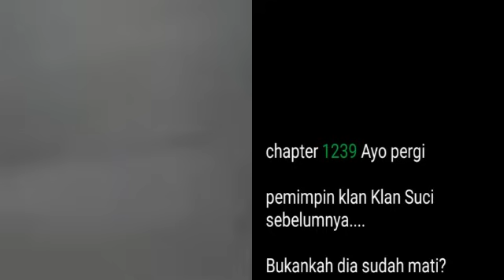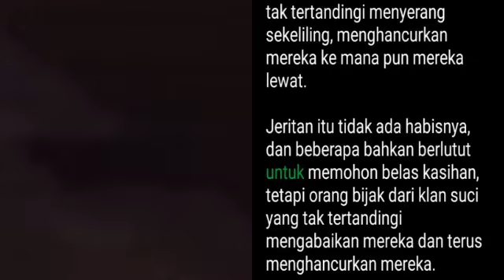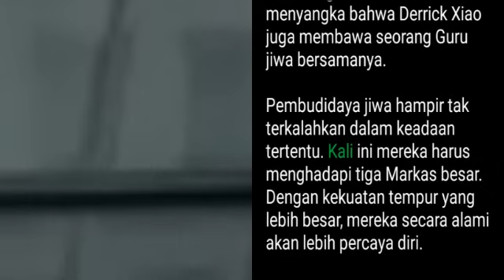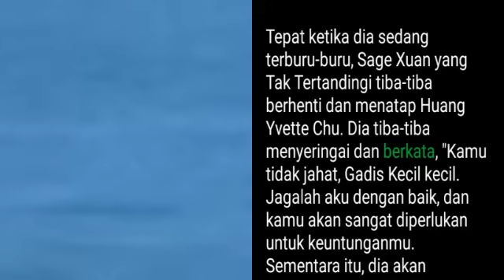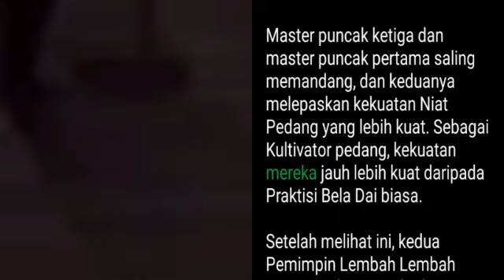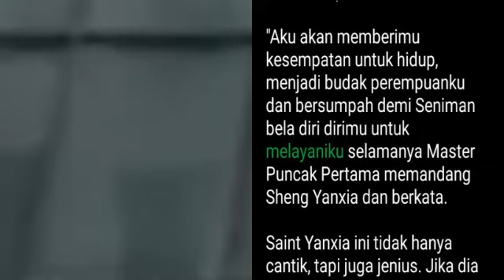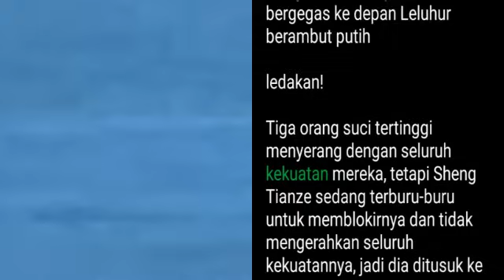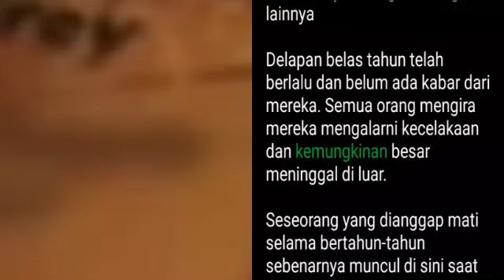Bab 1239-1240 | Dewa Bela Diri, Derrick Xiao